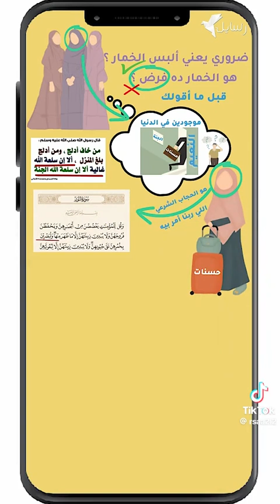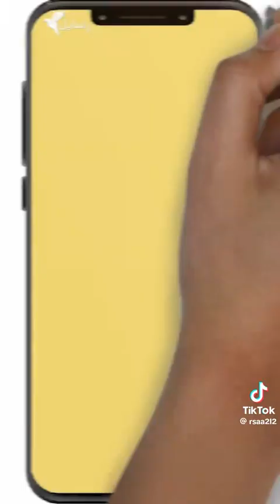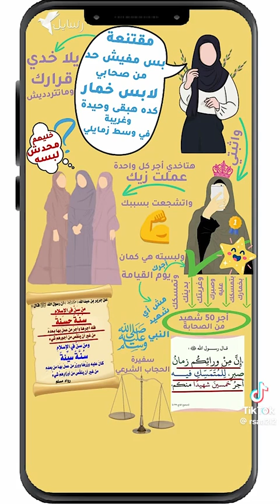هل لبس الخمار فريضه شجعوني بالتعليق واشتراك فضلا وليس أمرا